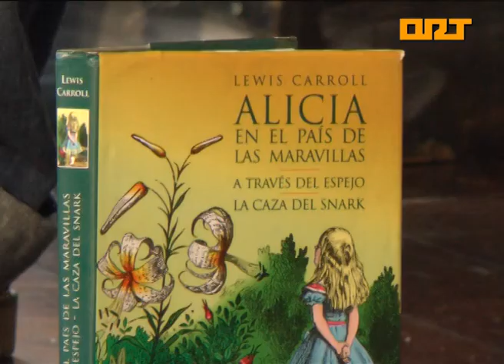ORT PUERTO DE VEGA DIA DEL LIBRO TEATRO HIGIÉNICO PAPEL 22-04-2015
La compañía asturiana "Higiénico Papel Teatro" representó ayer, en la Casa de Cultura de Puerto de Vega, "El viaje de Covaletti", una obra para público infantil y familiar, que forma parte de los actos promovidos por la Concejalía de Cultura de Navia con motivo del Día del Libro. "El viaje de Covaletti" es un homenaje al libro y a los viajes que te permite realizar, sin moverte del asiento. Laura Iglesia, directora de esta obra, ha dibujado un panorama desolador para la ciudadanía, porque tanto la Educación como la Cultura están completamente abandonadas por parte de los gobiernos.